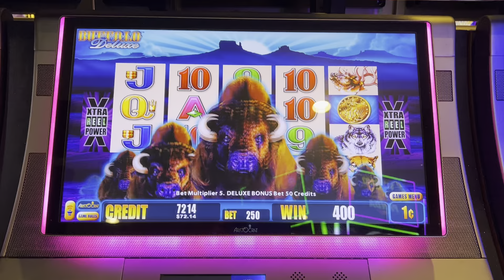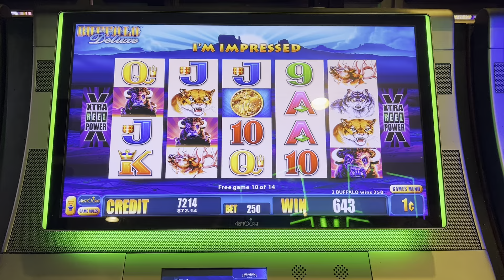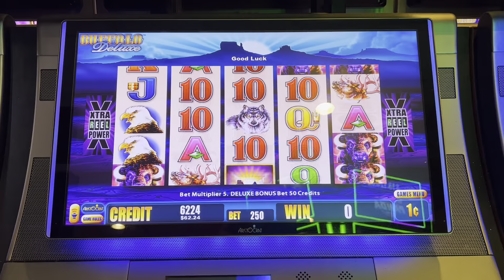Buffalo DELUXE, Free spin bonus!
First time getting this bonus on the deluxe. Does it pay off??
I discovered so many buffalo games in Vegas when I went... which one if your favorite??